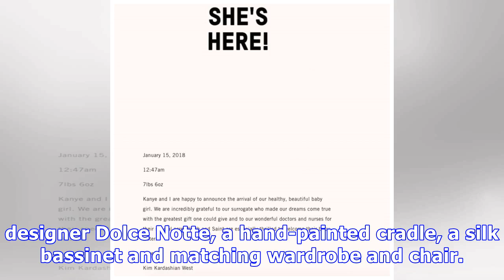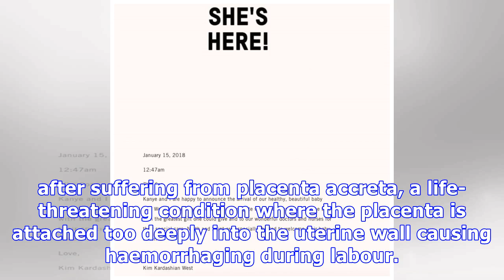Kim Kardashian 'spends £400,000 on designer nursery for third child' as husband Kanye West brands h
Kim Kardashian 'spends £400,000 on designer nursery for third child' as husband Kanye West brands her 'out of control'
It’s now been reported that Kanye West has branded his wife "out of control" after she dropped some serious cash on the nursery for their new baby. Kim Kardashian West, 37, is said to have purchased a...